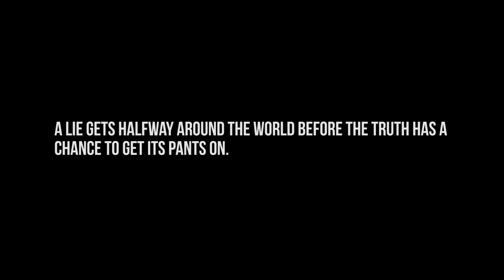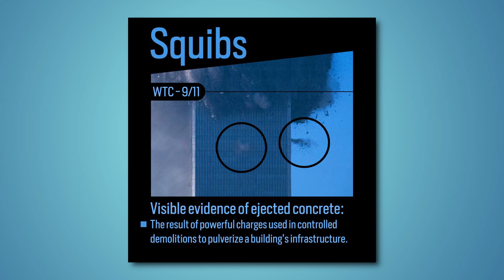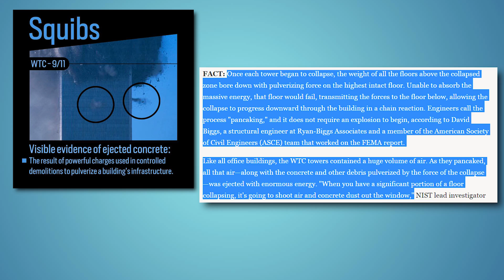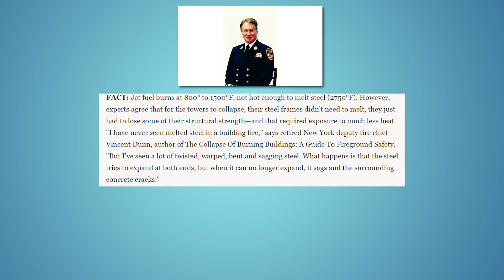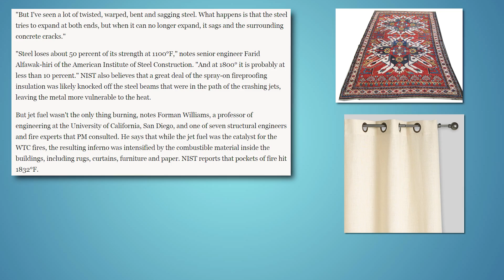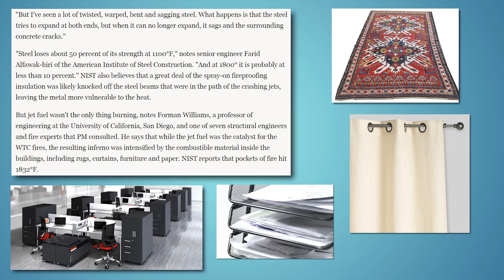Debunking 9/11 Conspiracies #1 | World Trade Center 'Demolition'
On Tuesday, September 11, 2001, al-Qaeda executed a plan in which a group of 19 men, mostly from Saudi Arabia, hijacked four passenger airplanes in order to crash two into the NYC World Trade Center's twin towers, one into the Pentagon, and one into either the Capitol Building or the White House. The last plane was heroically crashed into the ground by the brave passengers who overtaken the terrorists at the controls of the aircraft. 3,000 people including the terrorists died on that fateful morning, resulting in this event being the worst tragedy in United States history. A vast wealth of conspiracy theories has emerged from “truthers” who assert that the United States government was directly involved in it to carry out a stealthy false flag operation as a pretext to going to war with Afghanistan.